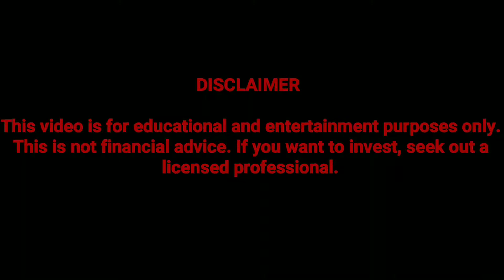Apricus Biosciences files NDA with FDA for ED cream Vitaros.